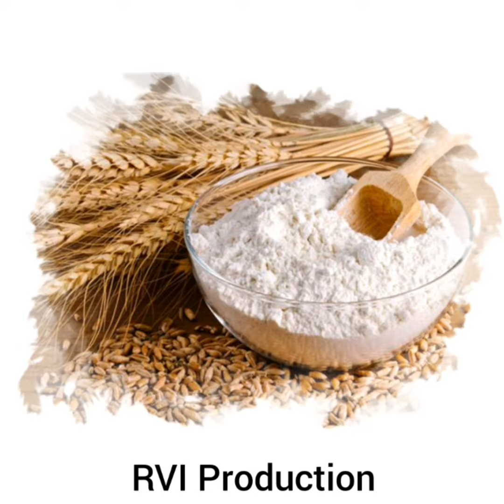තිරිඟු පිටි වල ගුණ.